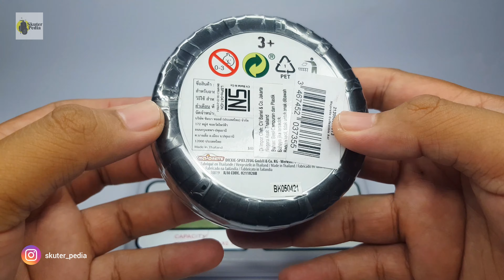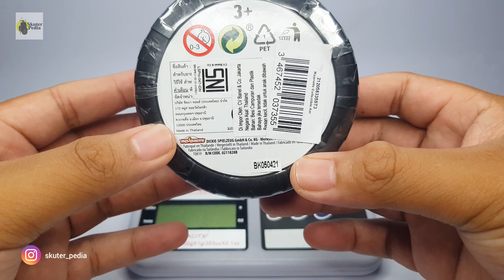MAJORETTE | HUNTING MAJORETTE POMADE DISKON DI ALFAMART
Kali ini skuterpedia kembali hunting-hunting, mumpung lagi ada kesempatan diskon alfamart 30% untuk setiap pembelian all item majorette. Nah item kali ini yang didapat adalah majorette pomade incaran skuterpedia. Seperti apa itemnya yuk tonton videonya sampai selesai, selamat menonton :D